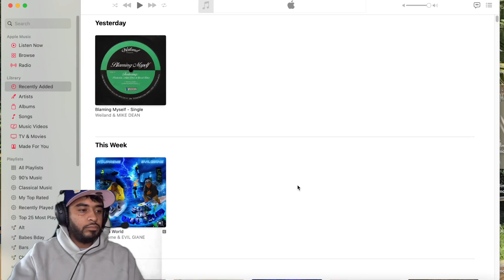Weiland & MIKE DEAN - Blaming Myself (Official Audio Reaction/Review!!!)